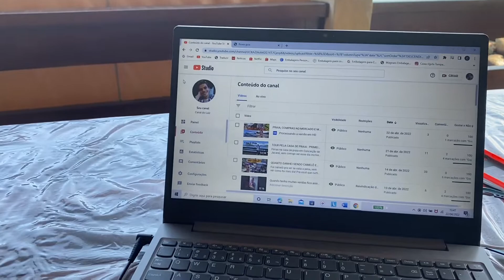CHURRASCO NA CASA DE PRAIA 😋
Dia de churrasco na casa de praia em Conceição de Jacareí
Mais um dia na casa de praia, vem curtir esse dia maravilhoso comigo!